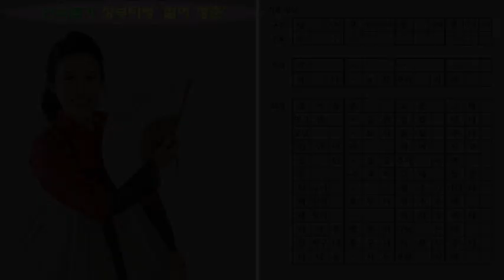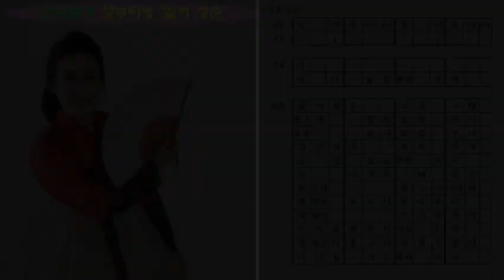젊어 청춘 고운 그때 엇그젠줄만 알았더니, 창부타령 ‘젊어 청춘’ 연속 듣기, 창 / 서행복, [민요 연속듣기 시리즈14], 국악, 경기민요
젊어 청춘 고운 그때 엇그젠줄만 알았더니, 창부타령 ‘젊어 청춘’ 연속 듣기, 창 / 서행복, [민요 연속듣기 시리즈14], 국악, 경기민요,  Korean folk song of Seo, Haengbok, 韓國民謠

서행복과 선생님과 함께하는 10분 민요교실 코너입니다. 이번 회에는 연속듣기 시리즈 여덟번째 시간으로  '창부타령 기다리다'를 연속으로 들어봅니다.

- 서행복 음반(한의 소리, 흥의 소리) 구입하기 : 두개 15,000원(발송비 포함), 농협 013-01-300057, 한국국악교육원
- 민요교재 구입하기 : 18,000원(발송비 포함), 농협 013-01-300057, 한국국악교육원
- 가요장단보 교재 구입하기 : 14,000원(발송비 포함), 농협 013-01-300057, 한국국악교육원

페이스북(서행복)